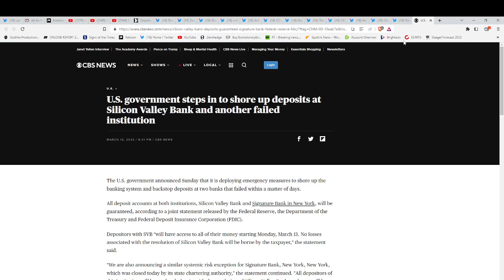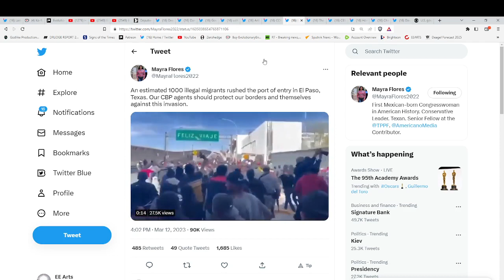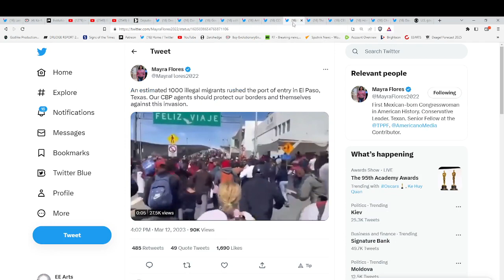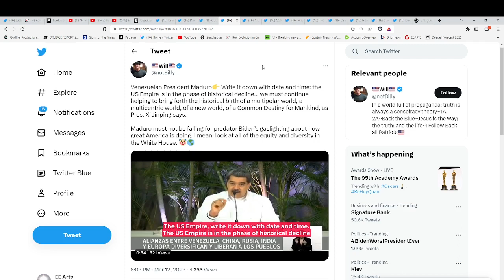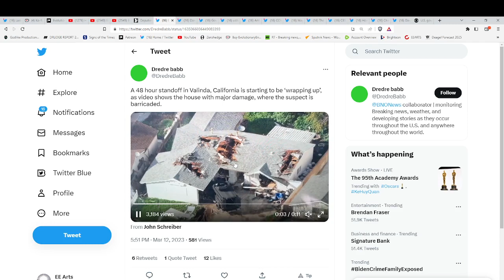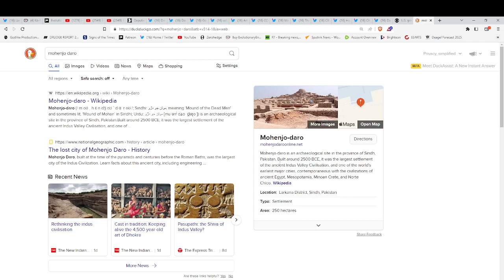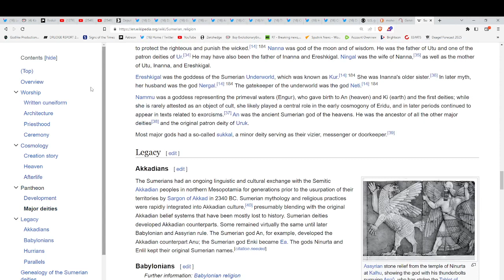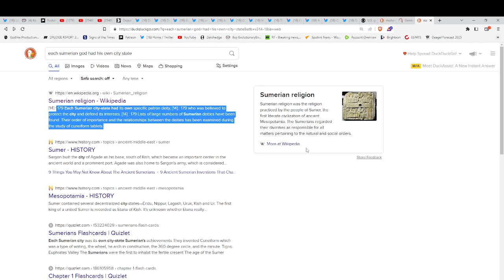FEDS CLOSE SIGNITURE BANK IN NY*HERE COME THE BAILOUTS*MASSIVE RUSH OF MIGRANTS CROSS INTO EL PASO*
indigoandether
Hand-made items infused with Reiki energy!